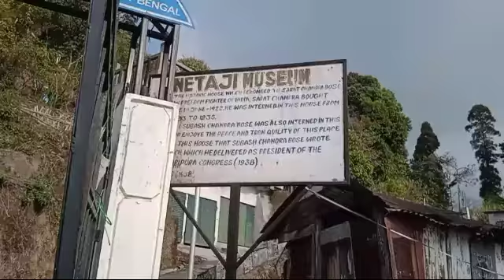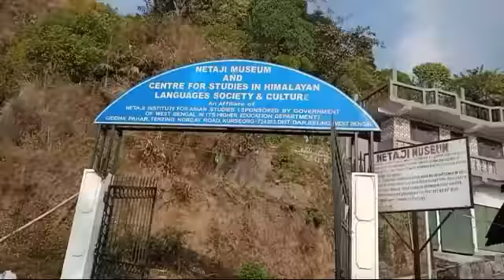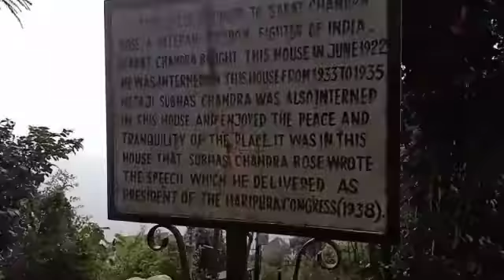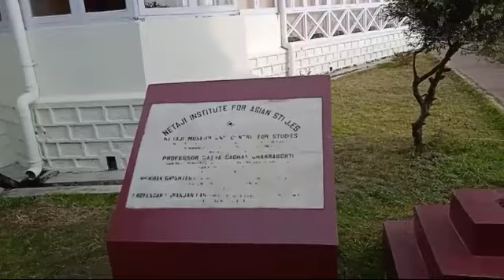Netaji museum, Subhas Bose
Netaji Subhas Chandra Bose museum is situated Giddha pahar village kurseong Darjeeling. A UNESCO world heritage area estd 1881.